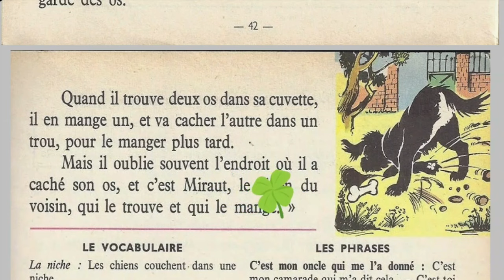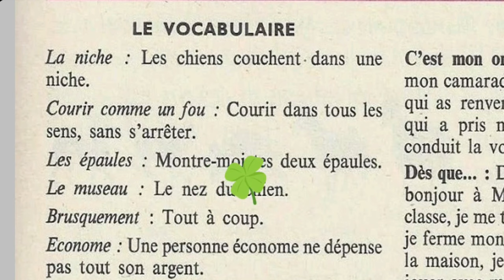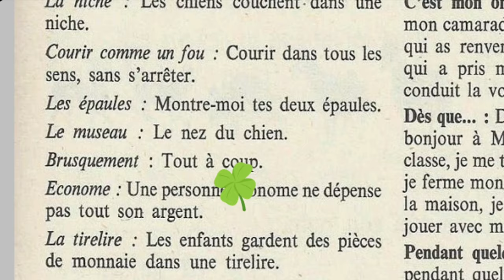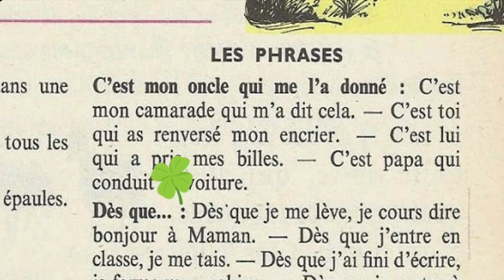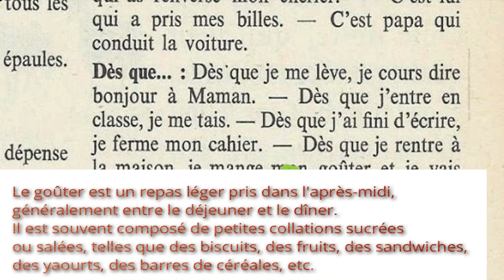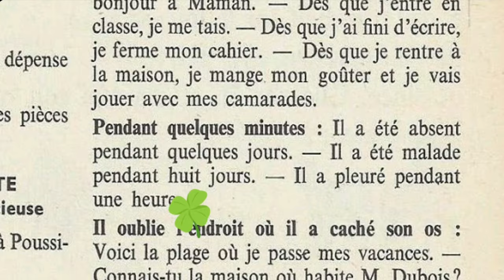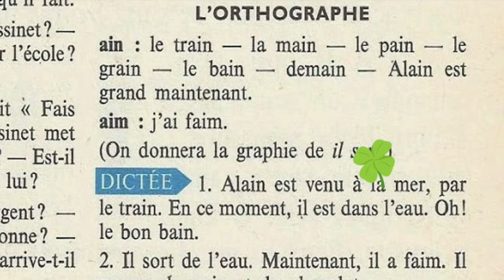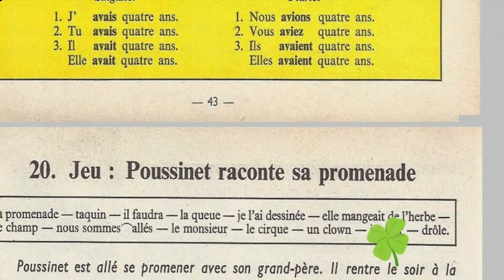Bien lire et comprendre 4ème E P, Le journal de Poussinet 9